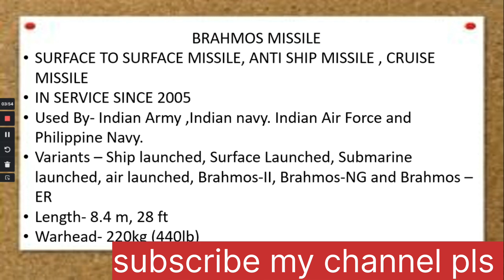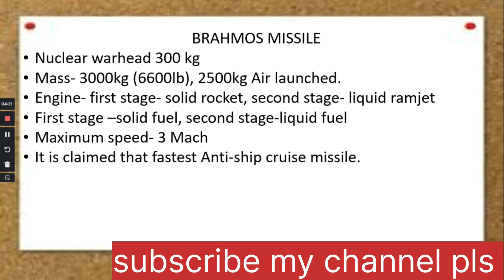ब्रम्होस मिसाइल डील || इंडोनेशिया खरीदेगा मिसाइल || ब्रम्होस मिसाइल के क्यों दिवाना हुयी दुनिया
ब्रम्होस मिसाइल डील || इंडोनेशिया खरीदेगा मिसाइल || ब्रम्होस मिसाइल के क्यों दिवाना हुयी दुनिया ||@StudyShineDefence

पिलिप्पिनेस के बाद ब्रम्होश की सबसे बड़ी डील  इंडोनेशिया के साथ
12 देश बात कर रह्हे है भारत से खरीदने के लिए